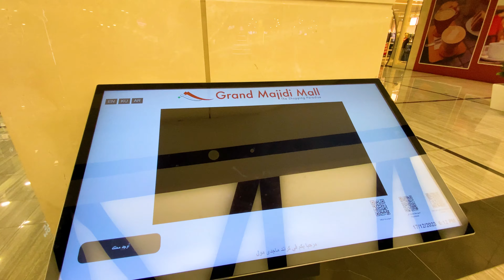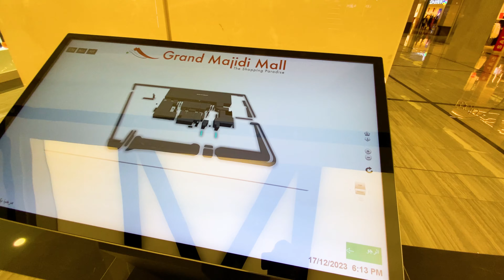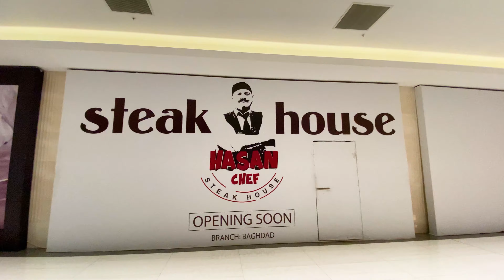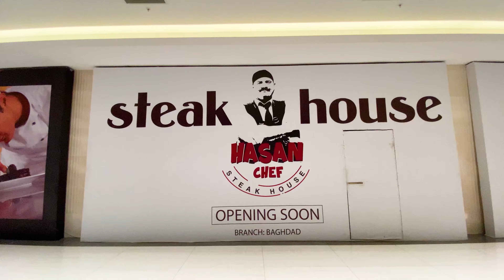نافورة الراقصة باربيل 😍 اضخم مول في كردستان 😲 يستقبلون الزبائن بالرقص 😃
كرند ماجدي مول اضخم واكبر مول على مستواه كردستان العراق اربيل بيها جميع الماركات العالمية وفعلا انظف مول شفتها بحياتي موقعه على شارع شقلاوه بيه شارع 120-150 طبعا بيها اكبر نافوره راقصه بالعراق تابع الفيديو
اذا عجبك لاتنسى الاعجاب